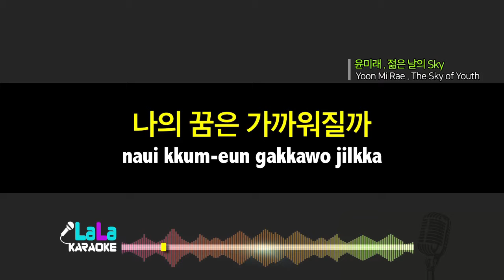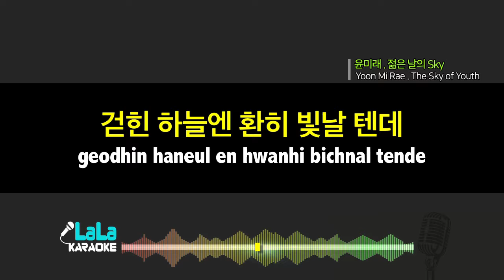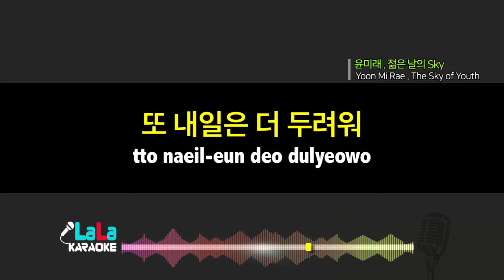윤미래 - 젊은 날의 Sky (최고의 한 방) Yoon Mi Rae - The Sky of Youth (반키,-1Key) / LaLa Karaoke 노래방 Kpop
윤미래 - 젊은 날의 Sky (최고의 한 방) Yoon Mi Rae - The Sky of Youth Karaoke (Instrumental)